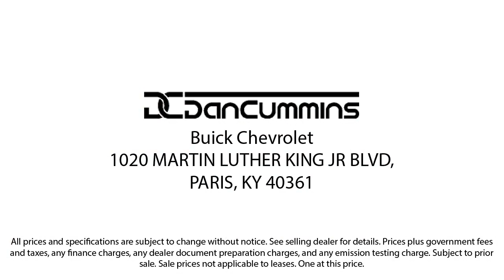2020 Jeep Wrangler Unlimited Rubicon Sport Utility Paris Lexington Winchester Nicholasville Loui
2020 Jeep Wrangler Unlimited Rubicon Sport Utility Stock Number: 54442A Vin:1C4HJXFG0LW209981.
1020 M L K Jr Blvd